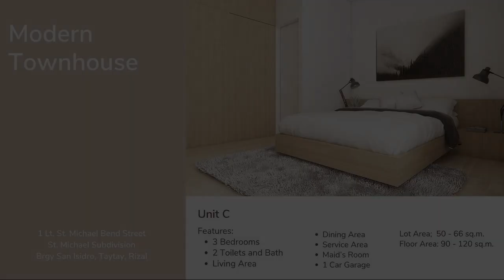3-bedroom Townhouse For Sale in Taytay Rizal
3-bedroom Townhouse For Sale in Taytay Rizal
House Type: Townhouse
Number of Bedrooms: 3
Number of Bathrooms: 2
Floor Area in sqm: 90 sqm.
Lot Area in sqm: 50 sqm.
Number of Floors: 2
Number of Car Parking Spaces: 1